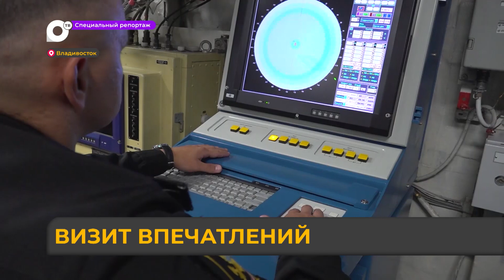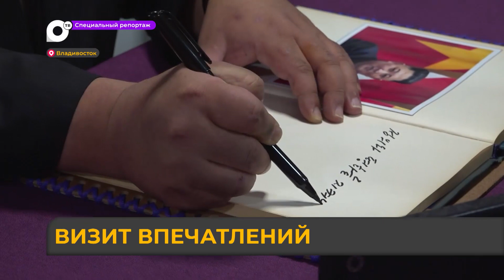Спецрепортаж. Ким Чен Ын в Приморье